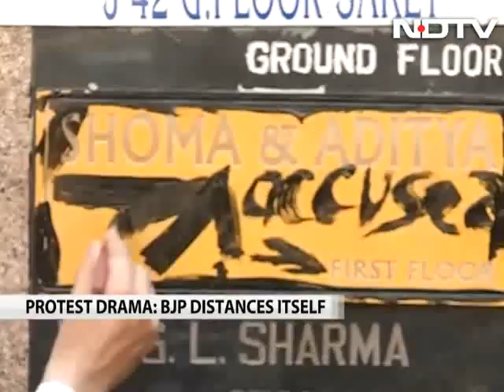Goonda act by BJP's Vijay Jolly at Shoma Chaudhury's house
Senior leaders of the BJP joined the chorus of outrage against its Delhi leader, Vijay Jolly, who stalked journalist Shoma Chaudhury and defaced her home today. "I condemn this," said senior BJP leader Sushma Swaraj, vowing that the party will punish Mr Jolly.